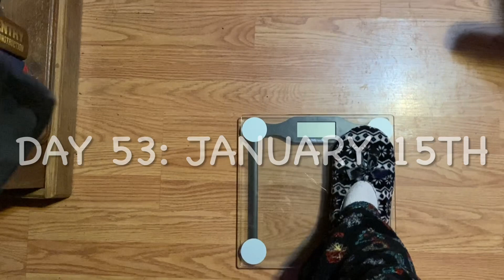100 Days of Weighing In: Days 51, 52, 53, 54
Weight can fluctuate due to what food choices you make. Don’t let it derail you. Get back on track!